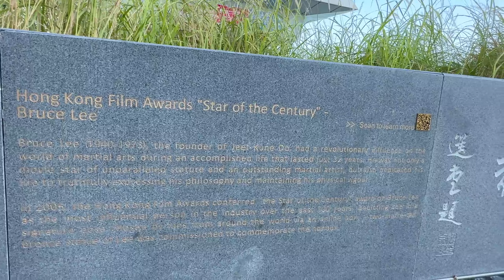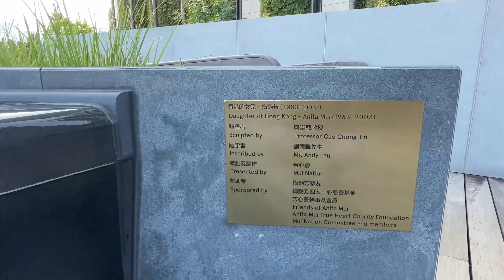Exploring Bruce Lee Martial Arts Statue The Amazing Tour Attraction in Hong Kong Kowloon 李小龍 星光大道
Join me as I stroll through major cities throughout the world using my iPhone. Capture the beauty of street life and experience it as if you were there with virtual walking tours that allow you to see the sights and hear the noises
(Enjoy the REAL LIVELY Scene, NOT much EDITING)
You will be able to SEE Attractions include:
The inventor of Jeet Kune Do, Bruce Lee (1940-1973), had a revolutionary impact on the martial arts during his remarkable 32-year life. In addition to being a legendary actor and a master martial artist, he devoted his life to honestly expressing his beliefs and keeping himself physically fit.
Bruce Lee received the "Star of the Century" award from the Hong Kong Film Awards in March 2005 to mark the 100th anniversary of Chinese cinema as the individual who had had the greatest impact on the field during that time. To honor the honor, a two-meter-tall bronze statue of Lee was commissioned.

Bruce famous quote: Be formless, shapeless, like water. You put water into a cup, it becomes the cup. You put water into a bottle, it becomes the bottle. You put it into a teapot, it becomes the teapot

Hong Kong-born Anita Mui (1963–2003) was a renowned singer, actor, and entertainer. She enthralled Chinese communities all over the world with her daring and adaptable visual aesthetic, exceptional singing ability, and exciting theatrical performances. She was regarded as the unquestioned "Queen of the Stage" as well as "Anita the Chameleon."

Famous Restaurants:
Starbucks, Wildfire pizza bar

Have an idea, wish to produce a new show, or collaborate on a project?

Please do not duplicate, reproduce, distribute, or re-upload any of my work.
不得以任何方式複印、複製、重新發布、修改、上傳、發布、傳播、分發、反編譯、反向工程或拆分網站材料，包 括但不限於文字、圖片、音頻和/或視頻及任何軟件(包括但不限於任何軟件中包含或生成的圖像或文件或軟件附 帶的數據)